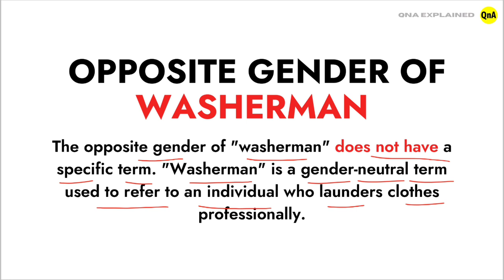Opposite gender of WASHERMAN || QnA Explained